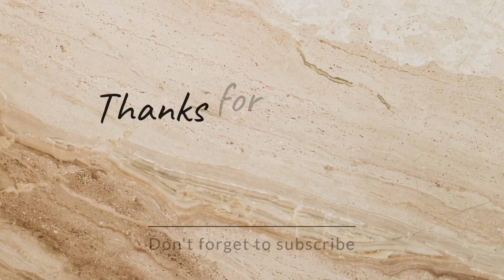Navratri Jewellery Handmade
Priyaz korner
Priya'z korner
Navratri bangles
diy navratri bangles
Garba bangles
diy garba bangles
handmade jewellery
navratri jewellery
Diy
Crafts
Shorts
diy earrings
diy navratri jewellery
Youtube partner program
youtube partner program 2023
Vlog
crafter aditi